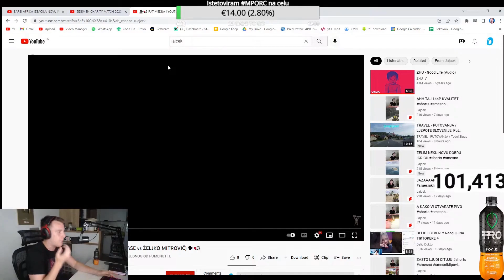Chodi Iskočio Po*nHub Na Streamu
Video materijal preuzet sa kanala